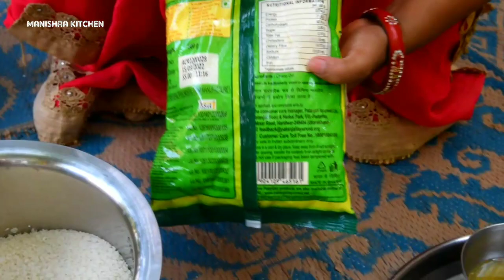ढ़ाबे वाली पकौडा कढ़ी - चावल बनाने का एकदम देशी तरीका || Pakoda Kadhi Recipe with Tips n Triks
traditional food
village food
street food
village real life
village routine
country food
indian village food
morning routine
lunch routine
evening routine
dinner routine
breakfast recipes
sweet recipe
veg recipes
banaras special recipes